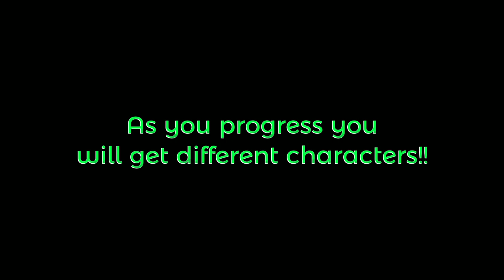The Super Flying Squirrel - Official Trailer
Play Now!! A game about a flying squirrel who must endlessly survive in hell. As you progress, you'll be given characters and the sky will get darker and darker. OBJECTIVE OF THE GAME: DO NOT touch the tubes and DO NOT touch the ground (IT'S LAVA). CONTROLS: Just click. I hope you enjoy this game! (Inspired by Flappy Bird).